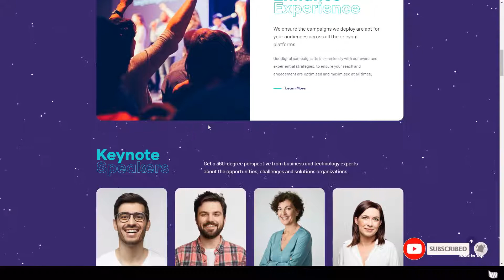WiTalk - Event and Conference WordPress Theme summit meeting Build Website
Columns 4+

 Layout Responsive

 Tags business, conference wordpress, event, event festival, Event one page, event wordpress, exhibition, grand conference, meeting, Meetup, schedule, seminar, speakers, summit, workshop